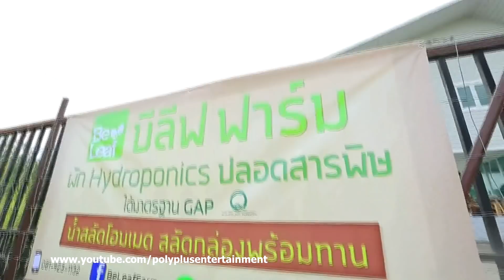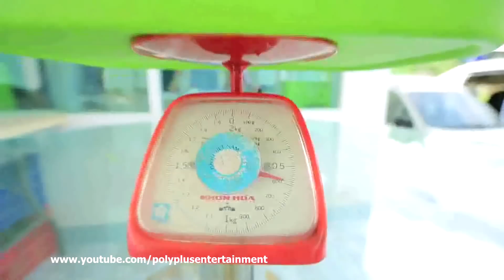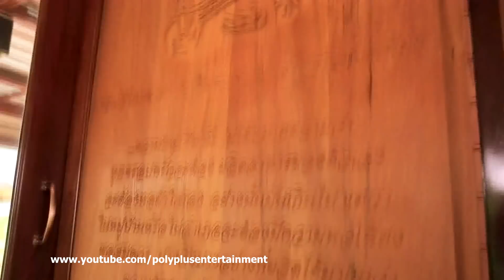ตลาดสดพระราม๔ | 2 ธ.ค. 2560 | “รัศมีแข” ทุ่มสุดตัว ล้วงสูตร “หมูย่างซีอิ๊วขั้นเทพ” | (3/4) | HD